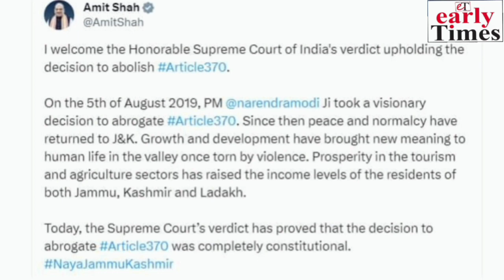Explained : How court ruled in govt’s favour on 3 questionsSC verdict on abrogation of Article 370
Explained : How court ruled in govt’s favour on 3 questions
SC verdict on abrogation of Article 370